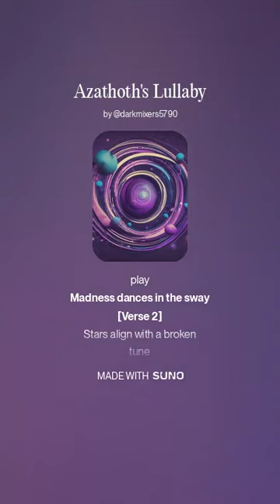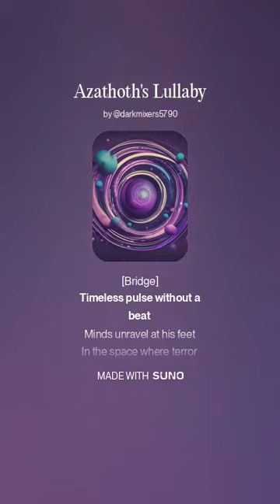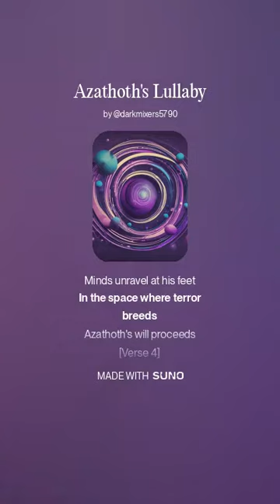Azathoth’s Lullaby (Suno AI Azathoth song)